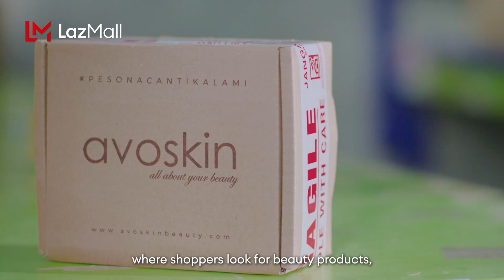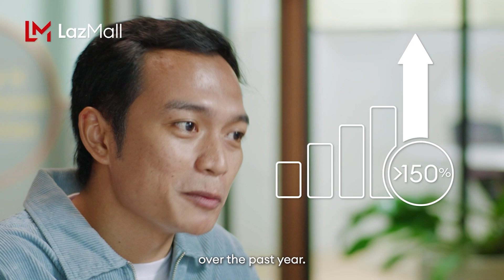Elevate Your Brand with LazMall | Avoskin (Indonesia)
LazMall is home to both international and local brands looking to elevate their brand and build stronger trust with buyers with a 100% authenticity guarantee.

"Being on LazMall means you're legit. Buyers shop with confidence on LazMall," shared Anugrah Pakerti, CEO of Avoskin, an established Indonesian beauty brand.

Hear from more LazMall sellers on why they had joined LazMall

*Fill in your Seller ID for admin approval :D

- Lazada SG Seller Engagement Team